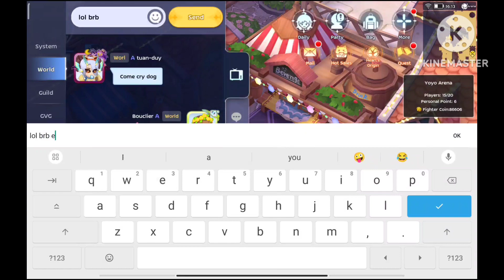LONG TIME NO SEE TUAN DOG LOL 😆😆😆